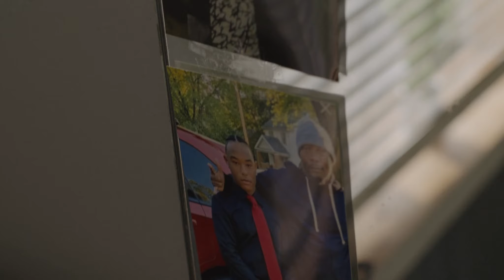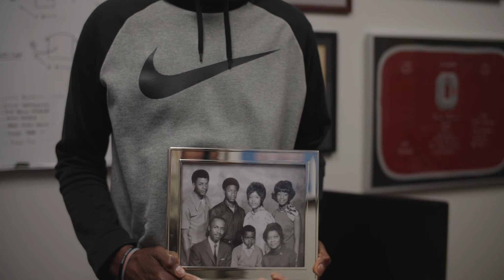SONS OF TOLEDO on kweliTV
'Sons of Toledo' delves into the poignant narrative of the city's Black-owned barber shops, showcasing their pivotal role on the frontlines of their communities. Particularly poignant is their commitment to caring for young men who view their shops as sanctuaries amidst the escalating specter of gun violence in their neighborhoods. This documentary film, narrated by, with, and for members of the community, seamlessly intertwines elements of documentary filmmaking with a narrative thread drawn from the lived experiences of these barbers. Through their poignant stories, 'Sons of Toledo' sheds light on the profound impact of these establishments, where far too many young patrons receive their final cuts.